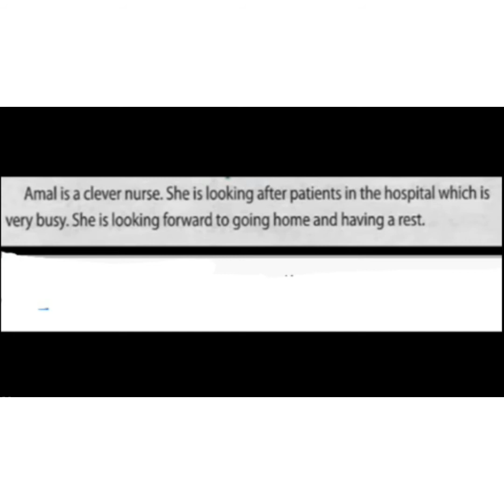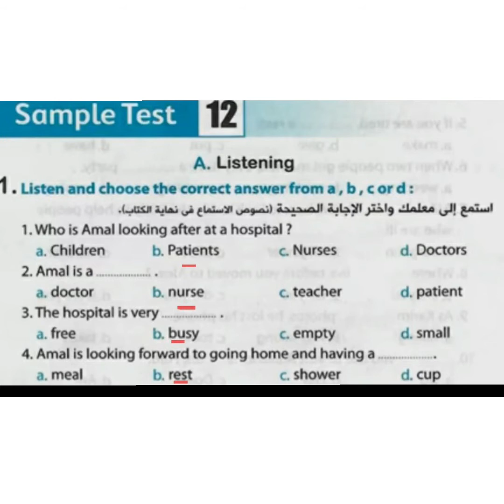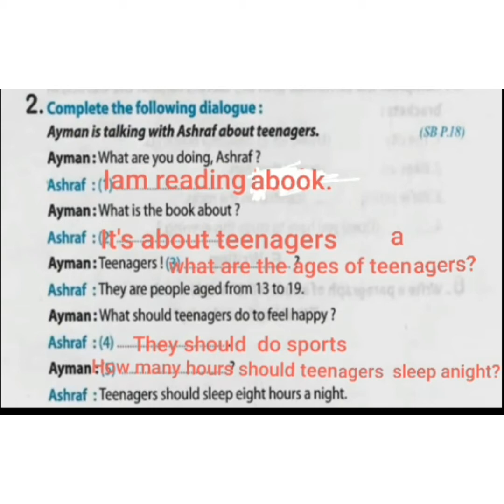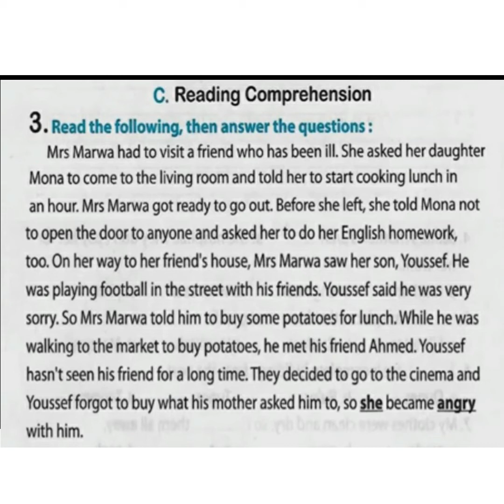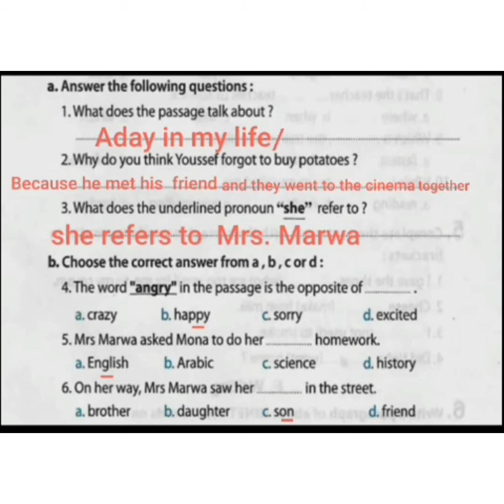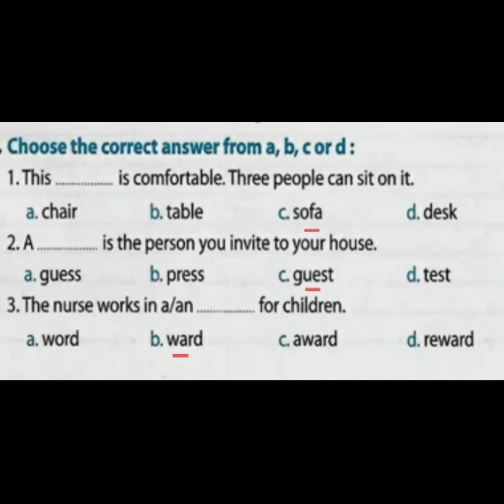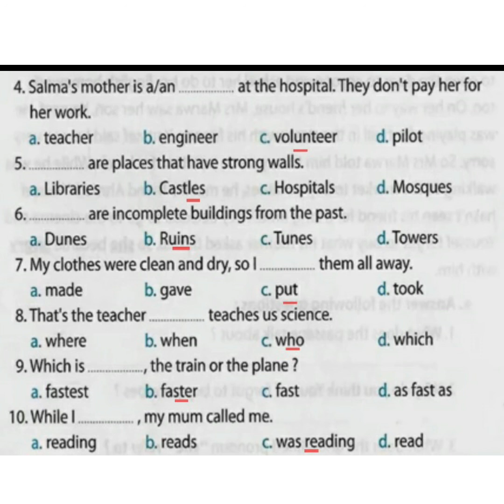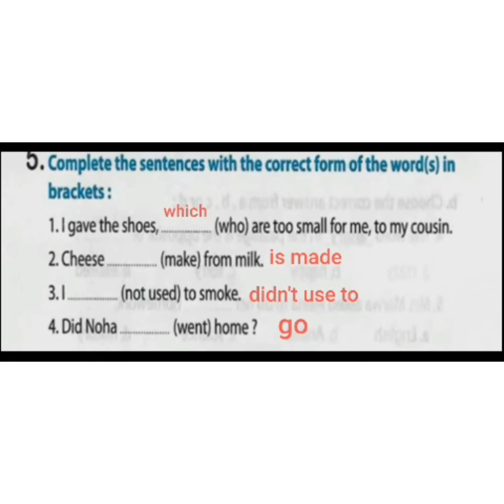مراجعة انجليزي ميس هالة سعيد ليلة الامتحان للصف الثاني الإعدادي الترم الاول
complete
choose
listening
grammer